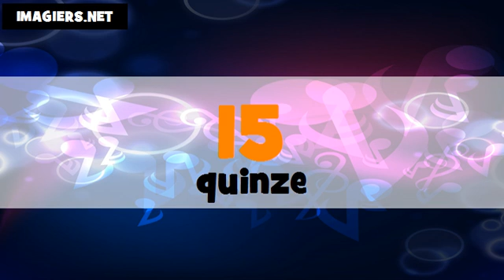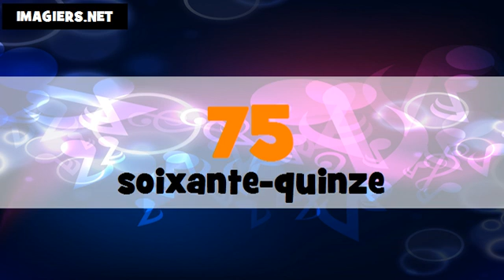Learn French I Learn German I Numbers From 1 to 100